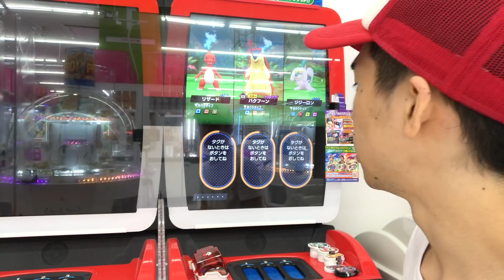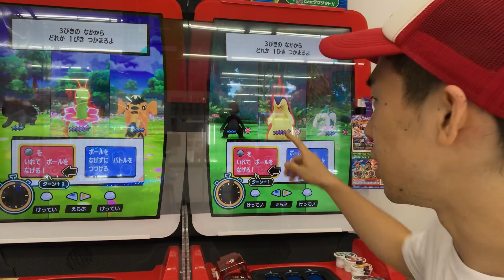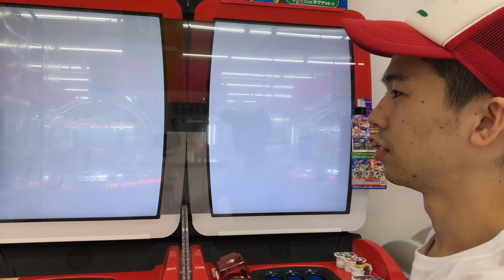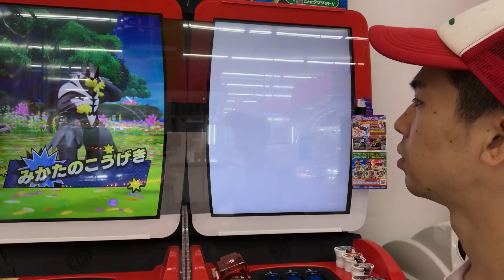ウーラオスが【めちゃつよい件】ポケモンメザスタ スーパータッグ1だん スーパースターポケモン いちげきのかた れんげきのかた 必ずきゅうしょに当たる！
撮影協力:タイトーステーション府中くるる店さん